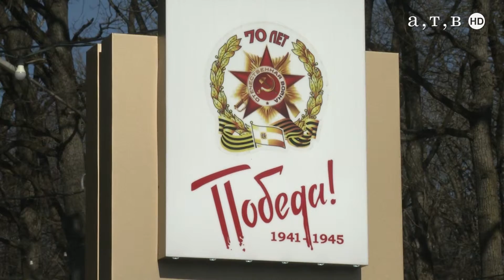До праздника Великой Победы 73 дня!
На Ставрополье начали отсчет дней до праздника Великой Победы!По всему краю прошел перезапуск часов обратного хода.